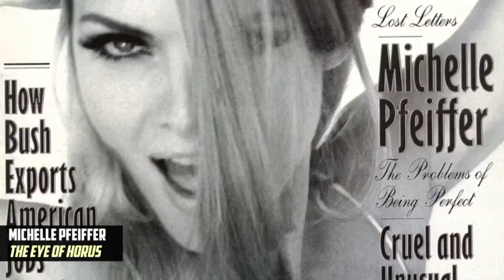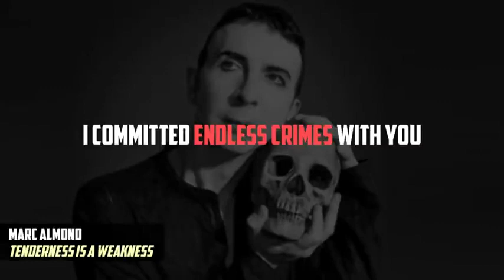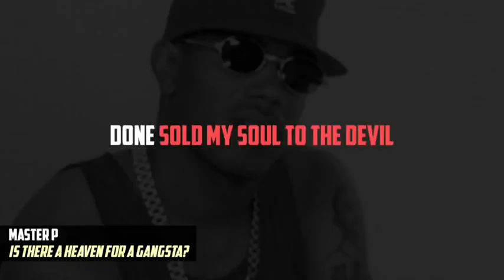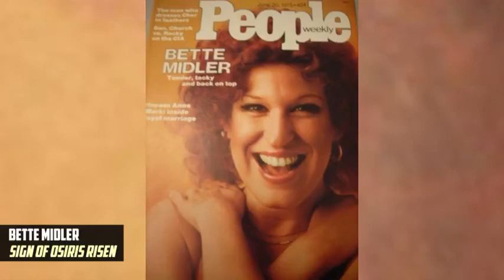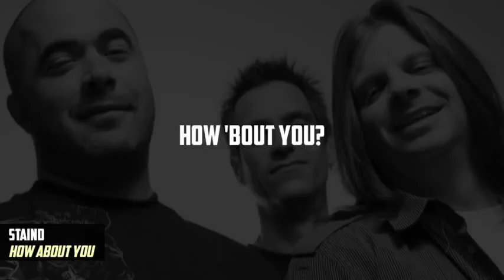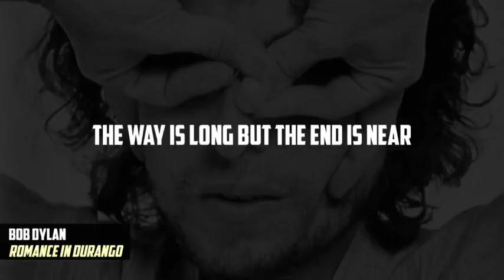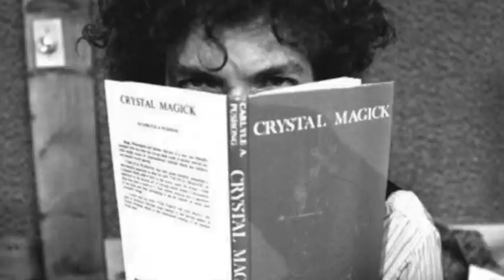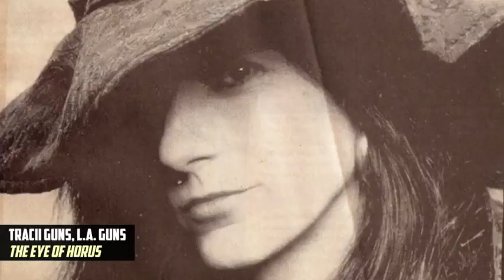Satanism everywhere and Anywhere!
as it mentions in the first minute of the video, you can see the same system at work in the most gentle and harmless of platforms, this video served as a great educator of just how blinded through repetitious overexposure and The classic hidden in plain sight tactics.
whether or not to ultimately position Lucifer it's self behind all this is not my intention.
All I say is, this is too much , effort and coincidence to have no meaning or value.
Somebody, somewhere believes this is achieving some specific purpose and the deception and contempt for society and our loved ones is also evident and rejoyced. I am extremely concerned and want to be able to shield those I love, but this is bigger than me.